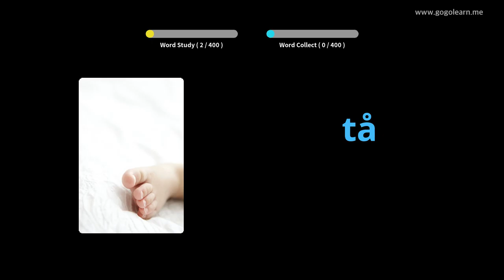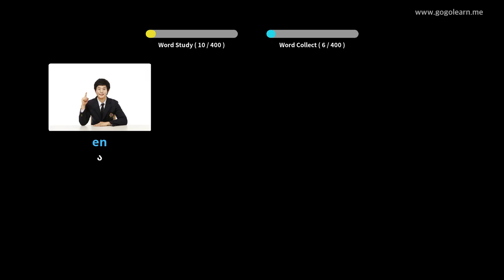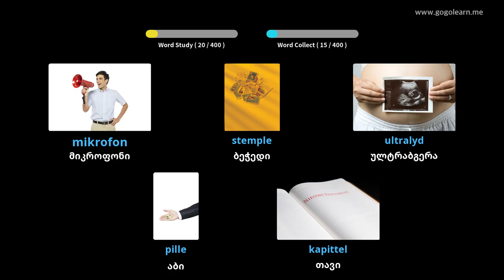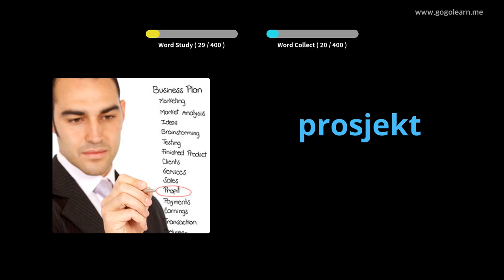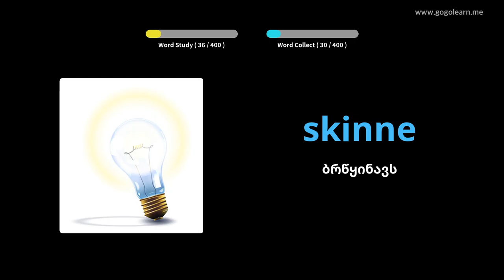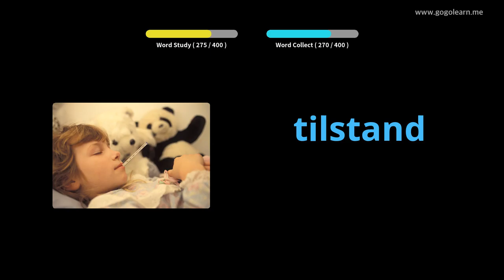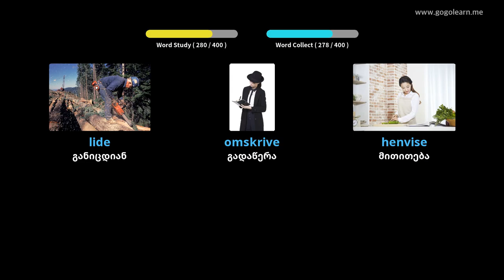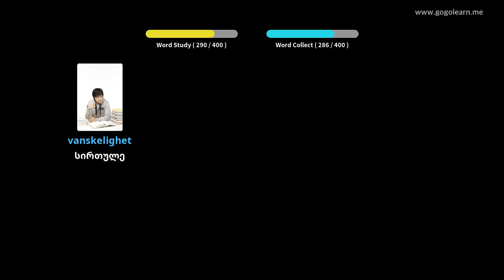ნორვეგიის ლექსიკის საშუალო სკოლა 3 | Golearn